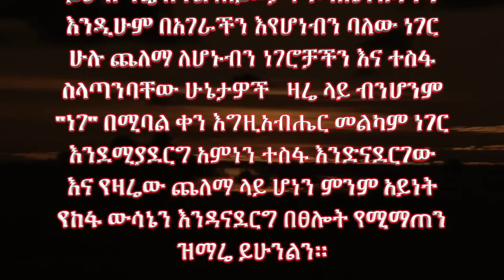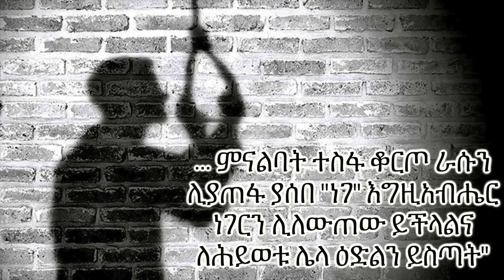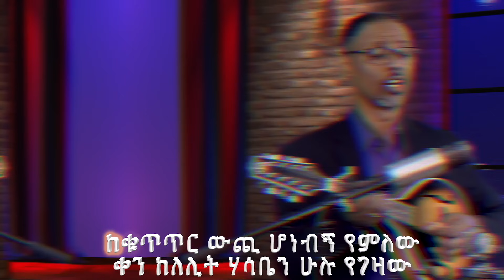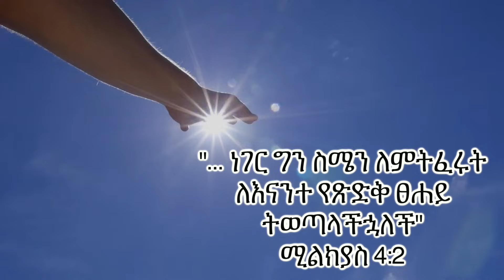G&B song of the week "እስኪነጋ ለምን አልጠብቅም"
እስኪነጋ ብታገሰው ምናለበት
እስኪነጋ ለምን አልጠብቅም/3/

ድቅድቅድ ጨለማው ቢከበኝ በዙሪያዬ
ፅልመቱ ቢያይልበትም በርትቶ ላይኔ
ተስፋ ስቆርጥ ለሊት ረዝሞ ሲመሽብኝ
ፀሐይ ወጥታ እንደማታውቅ እስኪመስለኝ
ታዲያ ልቤን አስታግሼ ልጠብቀው እስከሚነጋ
ያስበኛል አይተወኝም በጨለማ
ደግሞ አንግቶት የነገን ቀን የሚሆነው አይታወቅም
በመታገስ ለምን ታዲያ አልጠብቅም

እስኪነጋ.

በጨለማ ላራት መቶ አምሳ አመታት
ተሰቃየ የእስራኤል ሕዝብ በባርነት
ረዘመበት ያ ስቃዩ ተጨነቀ
አምላክ የተወው የረሳው እየመሰለ
ነገር ግን ዘመን መጣለት ባምላኩ ታሰበ ታየ
ያ የጨለማ ዘመኑ ተገፈፈ
ለኔም ነገ ይመጣልኛል ያ የበረከት ዘመኔ
እስከኪነጋ እታገሰዋለሁ አምላኬን

እስኪነጋ.

የታመኑት ይቤዠናል ብለው አስበው
ለሶሰት አመት ተኩል ሙሉ ተከትለው
ዛሬ ግን በቀራኒዮ ተሰቀለ
ከዚያም አልፎ በሰዎች እጅ ተገደለ
ታዲያ ለሞተው እሬሳ እንዳይሽት ብለው አሰቡ
ለሊቱን ሽቶ ሲቀምሙ አመሹ
ማለዳ ተነስተው ሄደው ያዩት ነገር ገረማቸው
ሬሳ ያሉት በትንሳኤው ቀደማቸው

እስኪነጋ.

በዙሪያዬ የምሰማው የማየው
ግራ ተጋባ አዕምሮዬ ጨነቀው
መልስ የለውም መላ ቅጡ የጠፋበት
አንዱን ሲሉት ሌላው ደግሞ ሲፈስበት
የግል የቤተሰብ ጉዳይ ያገር የዓለም አቀፉ
ሁሉም መፍትሄ የሌለው ነው ከንቱ ክፉ
ግን ልታገስ ለአንድ ቀን ልቤም ተስፋ ሳይቆርጥበት
መላ መስጠት ለአምላኬ አያልቅበት

እስኪነጋ.

ከቁጥጥር ውጪ ሆነብኝ የምለው
ቀን ከለሊት ሃሳቤን ሁሉ የገዛው
አቤት ብዛቱ የፈተናው አይነቱ
ለአይን ለጆሮ የሚሰቅ በየዕለቱ
ለኔ እንጂ ላምላኬ ይሄ አይደለም ከርሱ በላይ
ያነጋዋል የጨለመውን ሰማይ
ከስጋቴ አሳርፎኝ ይሰጠኛል ፍፁም ዕረፍት

እስኪነጋ.